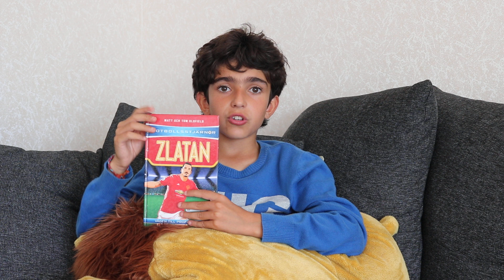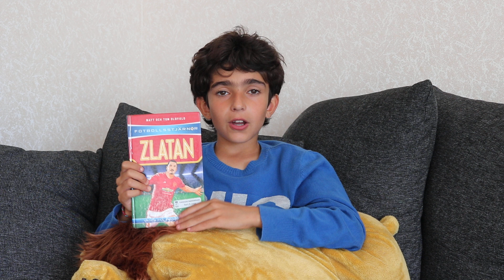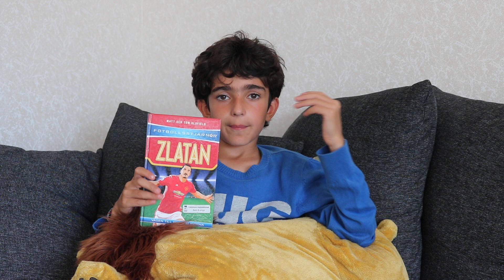📚 78 ZLATAN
📚 78
ZLATAN

MÖT FOTBOLLSSTJÄRNAN ZLATAN IBRAHIMOVIĆ

"Nu har du tre varningar - ut ur klassrummet!" ropade hans italienskalärare. Zlatan blev ledsen men älskade att spela cool. "Det skiter väl jag i", sa han på vägen ut. "Jag lär mig allt detta när jag är proffs i Italien!"

De flesta är eniga om att Zlatan Ibrahimović är Sveriges mest framgångsrika fotbollsspelare genom tiderna. Följ hans resa från uppväxten i Rosengård, till Ajax, Juventus, Inter, FC Barcelona, Milan, PSG, Manchester United och livet som superstjärna.

Det här är berättelsen om hur en helt vanlig kille blev ett av väldens mest berömda fotbollsproffs!

Here you can watch the video of the book (I am Zlatan Ibrahimovic)